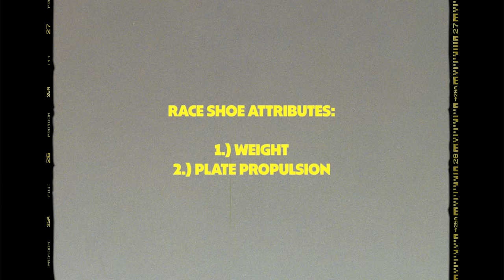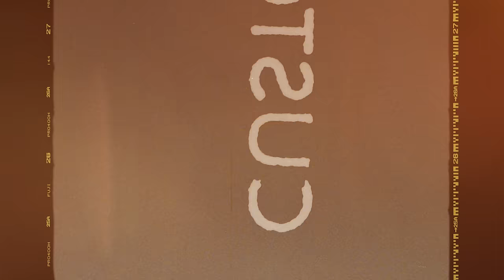The Best Running Shoes for Race Day in 2024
It's early in the year, but we already have almost every race day shoe for 2024. Here are our favorite picks for the marathon distance, but they can probably work for most anything. Questions or comments? Agree to disagree? Let us know.

INDEX
00:00 Intro & background
05:47 Shoe Number 9
09:20 Shoe Number 8
12:32 Shoe Number 7
15:34 Shoe Number 6
19:25 Shoe Number 5
22:02 Shoe Number 4
25:15 Shoe Number 3
33:23 Shoe Number 2
36:22 Shoe Number 1
42:37 Bonus shoes